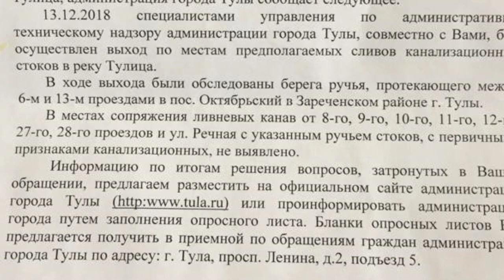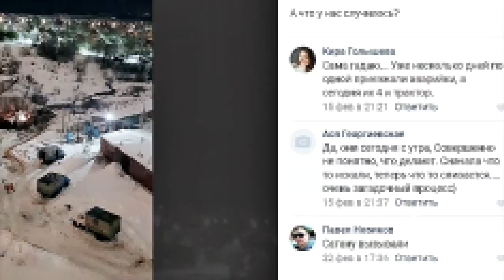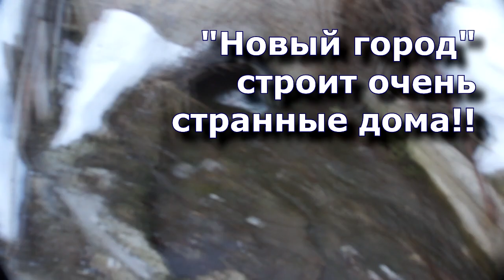Катастрофа в Заречье, Тула - фекальная река!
Защитники  "Баташовского сада" обнаружили две аварии в районе д.221/3 по Октябрьской ул., одну аварию устранили, но не полностью - канализация продолжает течь из земли!
Со второй аварией вообще ничего не ясно, это ошибка в строительстве или ненадлежащее обслуживание дома со стороны УК?